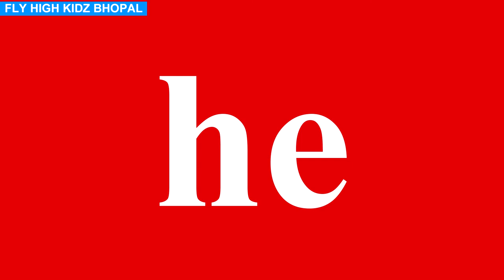Two letter words || Sight words || Learn phonics || Preschool Kindergarten learning || for toddlers